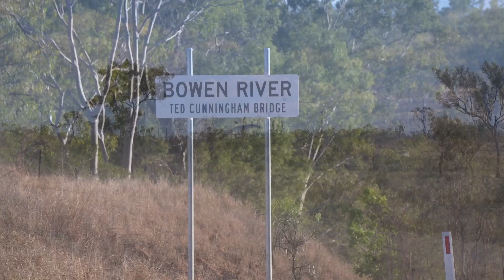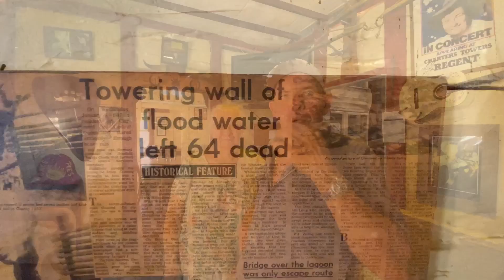bottoms on the grass cut 2